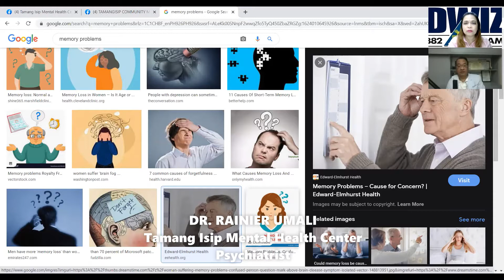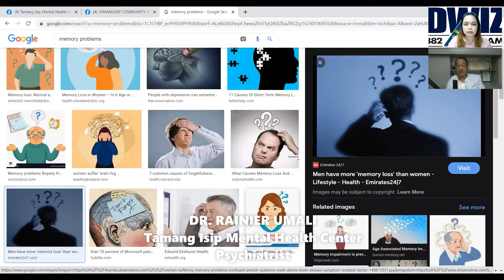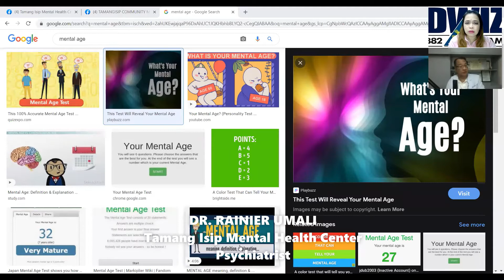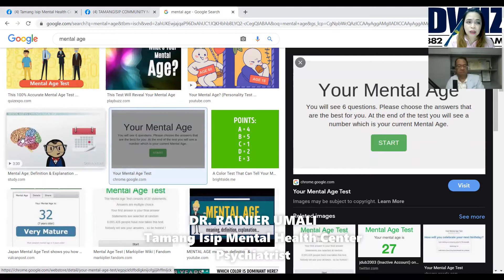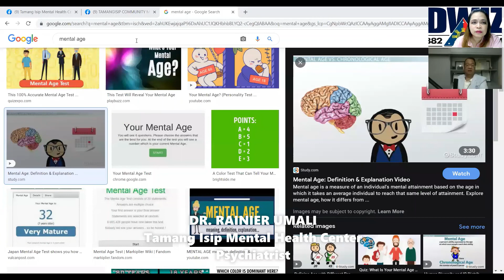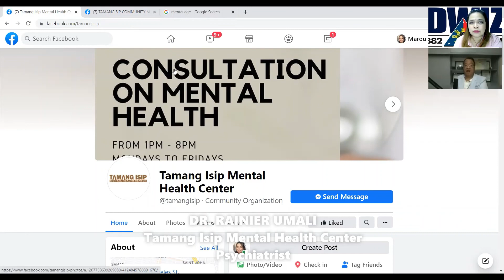BAKIT NAGIGING MAKAKALIMUTIN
DR. RAINIER UMALI, PSYCHIATRIST